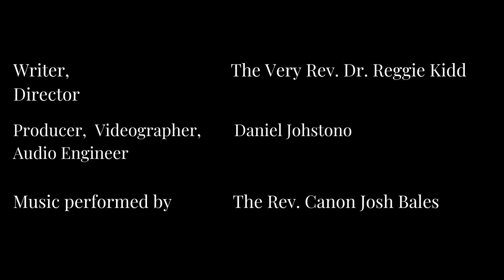Living in Hope That Is Genuine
To live in hope that is genuine, we need nothing more than what we already have in Christ.

Thursday • 5/4/2023 •
Week of 4 Easter

This morning’s Scriptures are: Psalm 50; Daniel 8:1–27; Colossians 2:8–23; Luke 6:39–49

This morning’s Canticles are: before the Psalm reading, Pascha Nostrum (“Christ Our Passover,” BCP, p. 83); following the OT reading, Canticle 8 (“The Song of Moses,” Exodus 15, BCP, p. 85); following the Epistle reading, Canticle 19 (“The Song of the Redeemed,” Revelation 15:3–4, BCP, p. 94)